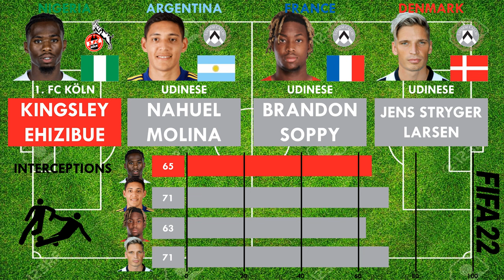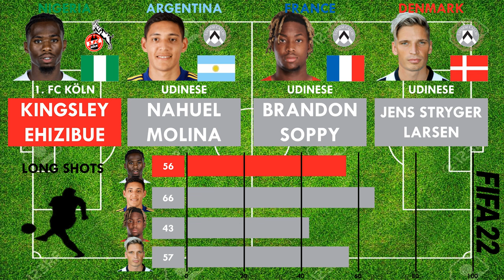Kingsley Ehizibue vs Udinese Right Backs (Molina,Brandon Soppy,Jens Stryger Larsen)FIFA22 Comparison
Kingsley Ehizibue has made the move from 1. Fc Köln to Udinese for a fee of 1 millions pounds. Let's see how he compares against the existing Right Backs at Udinese. Watch this video for atrribute by attribute FIFA 22 comparison of the 4 players who can play as Right Backs for Udinese.

Kingsley EhizibuejoinsUdinese